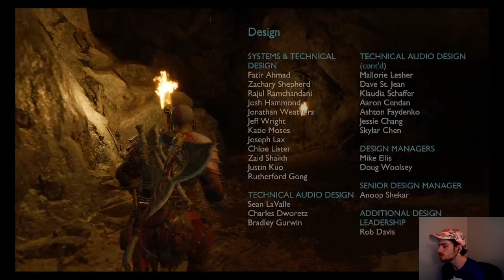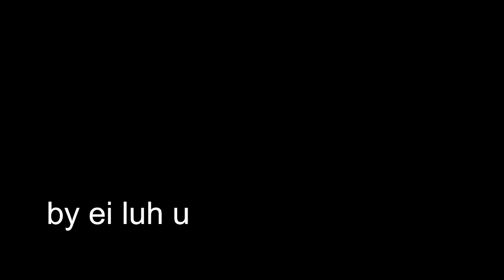God of War Ragnarök ALL TROPHIES RUN - FULL VOD - PART 7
Did It For The First, Let's Do it for the 2nd!

I hope to see ya there!